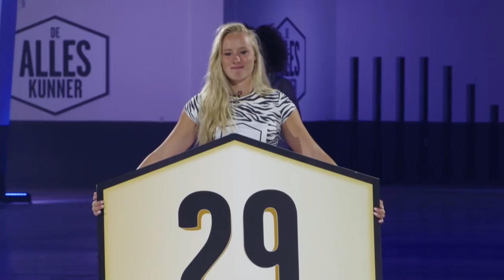Op een FLUITJE blazen... | De Alleskunner VIPS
OVER De Alleskunner VIPS
De 30 BN'ers spelen allerlei bizarre en hilarische spellen, van het kapot prikken van een waterballon met een cactus op je hoofd, het vangen van eieren tot het laten smelten van een ijsblokje met je lichaam en nog veel meer spellen. De persoon die laatste wordt in een spel, valt af.

TIJDSDRUK
Deze spellen zijn vaak verrassend eenvoudig, maar onder tijdsdruk blijken ze vaak toch uitdagender dan gedacht. Tijdens de spellen worden alledaagse vaardigheden, zoals behendigheid, kennis en logisch verstand van de VIPS flink op de proef gesteld.